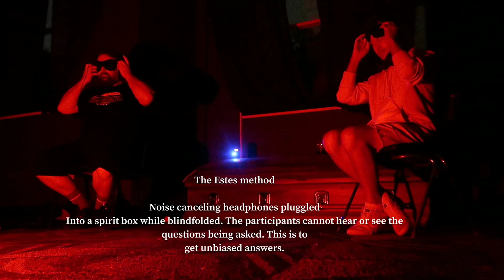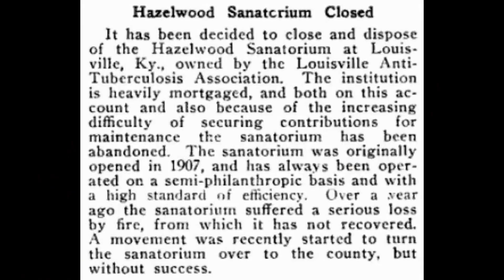TERRIFYING night at Waverly Hills Sanatorium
Click here to open for more info!

Today we enter one of the most haunted places in America, Waverly Hills. It is known for many ghost sightings, EVPs, Shadow figures, and more.

TOP SUPPORTER SHOUT OUTS:
DA
FULL DARK PRODUCTIONS (Amy & Ryan)
HESU IBARRA

Special thanks to the support. I'm so grateful!

 ツ